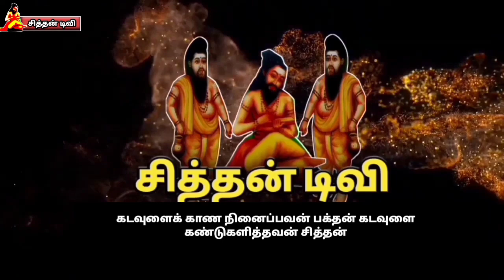therukoothu. பொன்னுருவி கல்யாணம் விஷ்வகேது பிறப்பு தெருக்கூத்து பகுதி 8